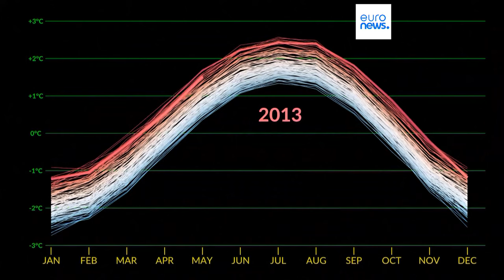Clima, il 2023 è stato l'anno più caldo di sempre: la conferma dalle agenzie internazionali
Oltre al sistema europeo Copernicus, anche le altre agenzie internazionali confermano l'aumento delle temperature globali nel 2023. Ora i timori sono per il 2024 e per il rischio di gravi fenomeni meteorologici